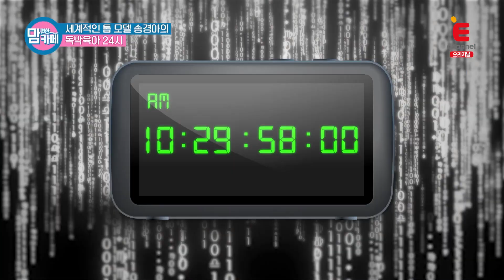엄마가 탑모델이면 우리집이 런웨이고 내가 모델이다 (공주💃 메이크업)│💌맘 편한 카페 (Mom's Cafe)💌 매주 목요일 밤 8시 50분 E채널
💌매주 목요일 밤 8시 50분 E채널💌